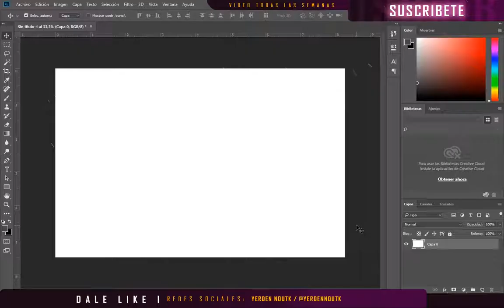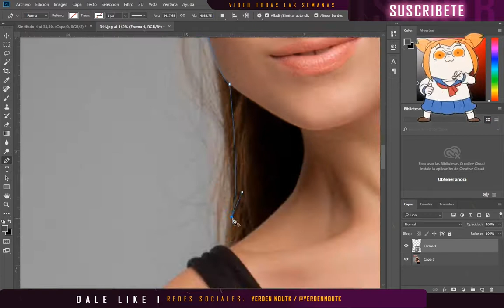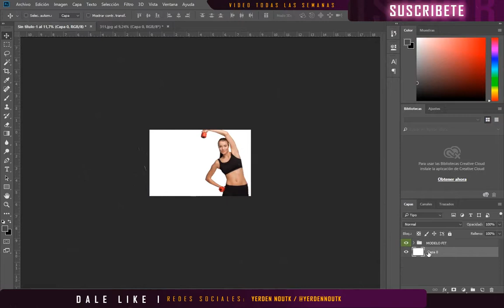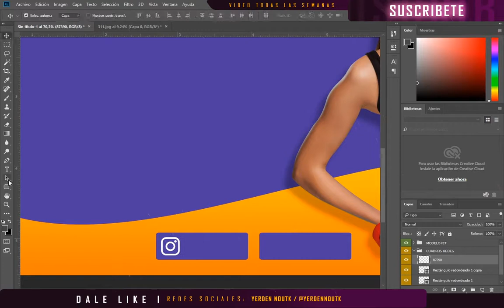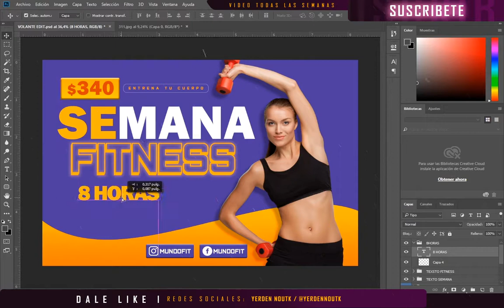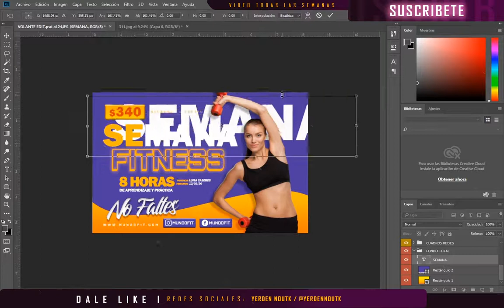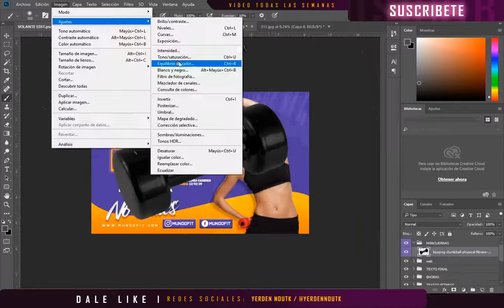(PHOTOSHOP 2020) Volante Fitness / Speed Art - DESCARGA GRATIS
Como andamos criaturitas del señor, si quieres realizar algún evento relacionado con el mundo fitness o con el cuidado del cuerpo y no tienes un volante con el cual dar a conocer tu evento, en este vídeo te dejare un vídeo interesante del proceso para crear un volante con dicha temática y lo mejor de todo es que lo podrás descargar de manera TOTALMENTE GRATUITA en los links que dejare mas abajo. RECUERDA.